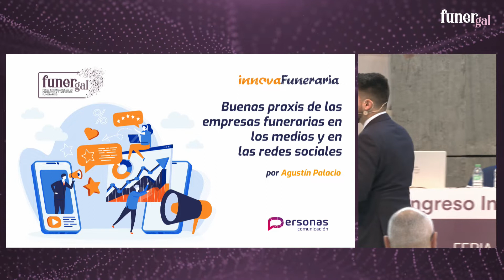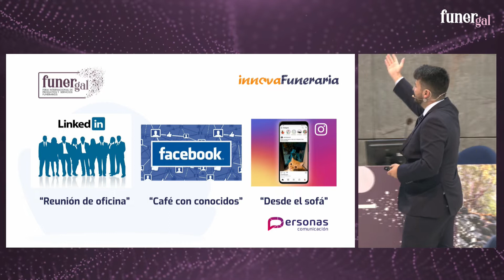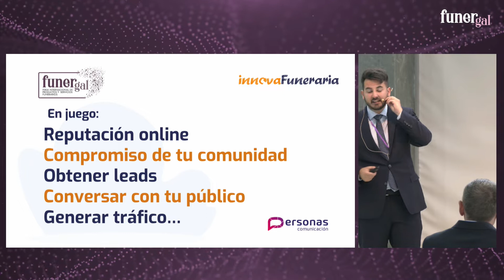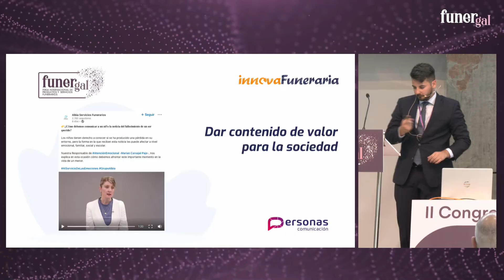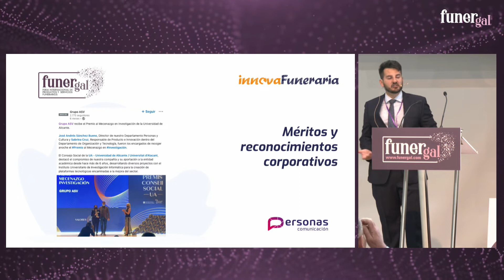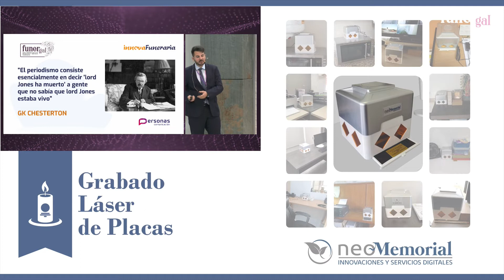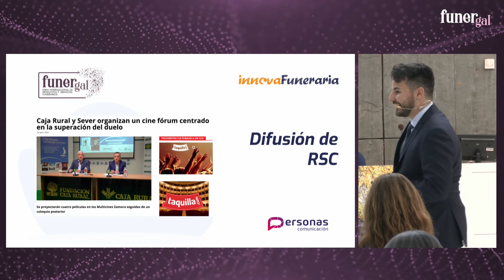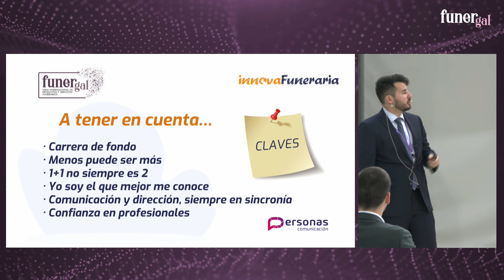Buenas praxis de las empresas funerarias en los medios y en las redes sociales.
Imparte: Agustín Palacio. Director de innovafuneraria y Personas Comunicación.